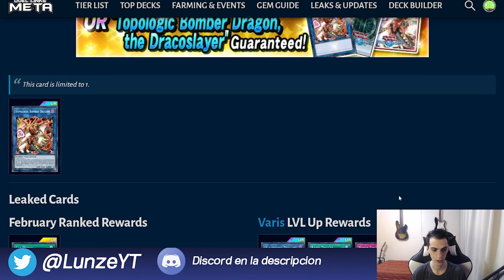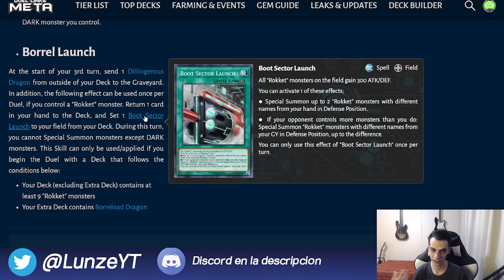MADOLCHE META? ROKKET TRACER Y SUMMONER MONK! REVIEW LORD OF BORREL Yu-Gi-Oh Duel Links